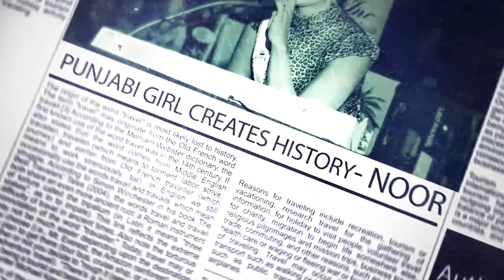Noor (Motion Poster) | Gugni Gill | Panaich Productions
Panaich Productions Proudly Announces!!
Upcoming Punjabi Feature Film ! A GUGNI GILL PRESENTATION
                   NOOR (Official Motion Poster )

PRODUCER-- GURDIP PANAICH

WRITTEN BY -- PRINCE BHULLAR

STARRING -- GUGNI GILL

LINE PRODUCTION-- FATEH FILM PRODUCTION

PHOTOGRAPHY & DESIGN BY-- ILLUSIONIST UNIT